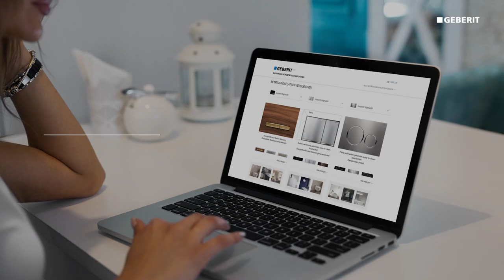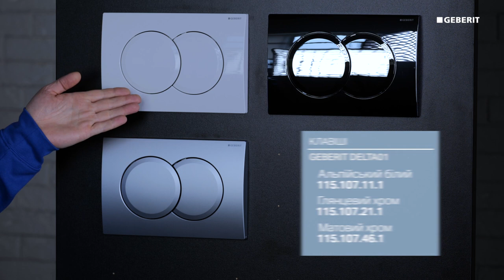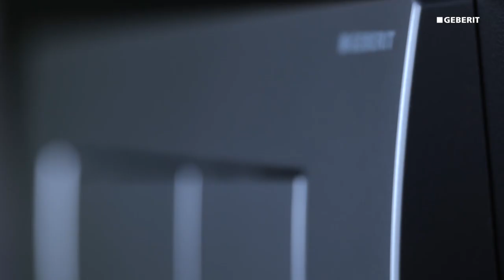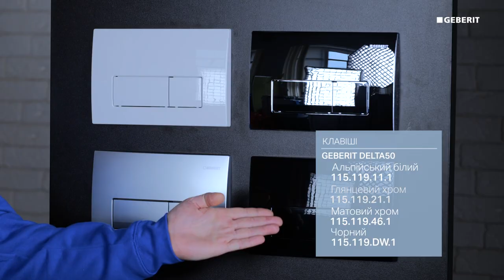Змивна клавіша Geberit Delta 115.109.21.1. Розпаковка та огляд.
Придбати змивні клавіши серії Geberit Delta можна на нашому сайті або в мережі офлайн-магазинів Keramis